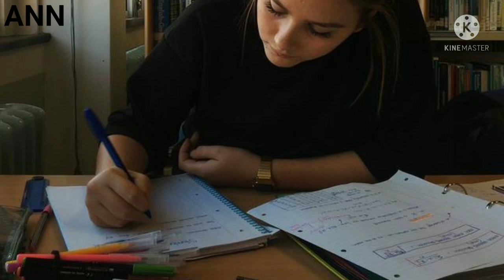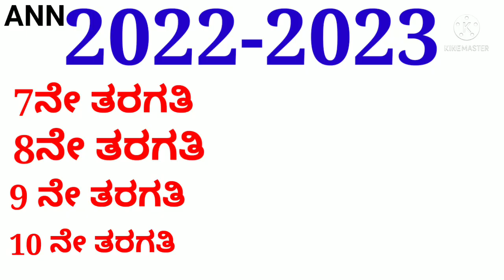Crash Course I 7th std to SSLC I Maths, Science, Study Skills, Personality developement I 2022-23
ಕಾರ್ಯಕ್ರಮಕ್ಕೆ ನೋಂದಾಯಿಸಿಕೊಳ್ಳಲು ತಪ್ಪದೇ ಕೆಳಗಿನ ಲಿಂಕ್ ಅನ್ನು ಒತ್ತಿ ಮತ್ತು ನೋಂದಾಯಿಸಿಕೊಳ್ಳಿ

ವಿಶೇಷ  ಸೂಚನೆ ಮೊದಲು ನೋಂದಾಯಿಸಿಕೊಳ್ಳುವ 30 ಜನ ವಿದ್ಯಾರ್ಥಿಗಳಿಗೆ ಮಾತ್ರ ಪ್ರವೇಶ